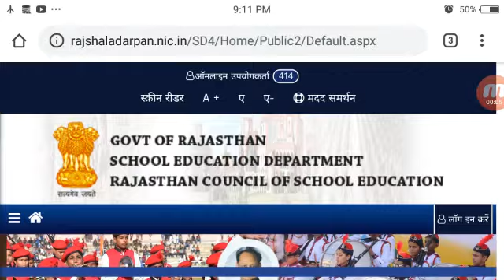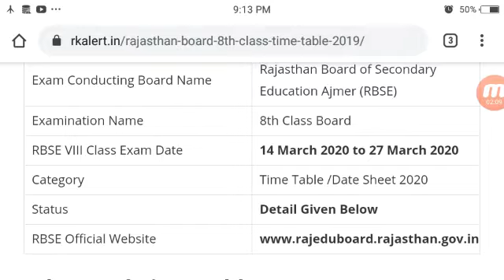Rajasthan 8th Class Time Table 2020 PDF Download RBSE Board 8th Class Exam Date Sheet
Rajasthan 8th class time table 2020 PDF Download RBSE board 8th class exam Date sheet Rajasthan 8th class time table 2020
Rajasthan 8th class time table 2020 Rajasthan board 8th class time table and Rajasthan board 8th class result 2020

Rbse 8th class time table 2020
Rbse 8th class admit card 2020
The Rajasthan Education Board has issued a new program for the Rajasthan 8th class time table 2020
Rajasthan board 8 class time table
rbse result date
rbse admit card
rbse result date
 eighth board examination, and the time table of the Rajasthan 8th class time table 2020 board examination will be (Released Now ).
This information will be given by the board on the official page of the board. for the Rajasthan 8th class time table 2020 PDF
and get information and view admit card details and exam date details here